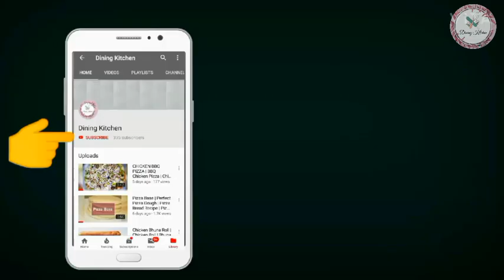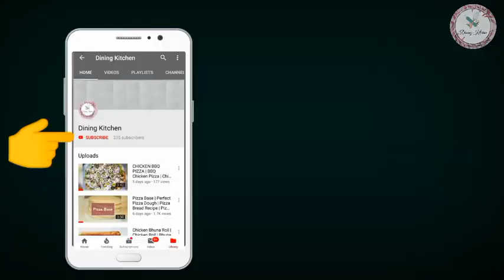Dahi Bhindi | Bhindi Masala | Okra | Easy Bhindi Recipe for lunch & dinner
Running out of ideas for lunch & dinner?
We are here for your rescue👍

Try out this easy to make Dahi bhindi or Bhindi masala instantly 💯

All you require is ;

Bhindi - 500gms
Turmeric powder
Garam masala powder
Coriander powder
Cumin powder

Do try and enjoy..